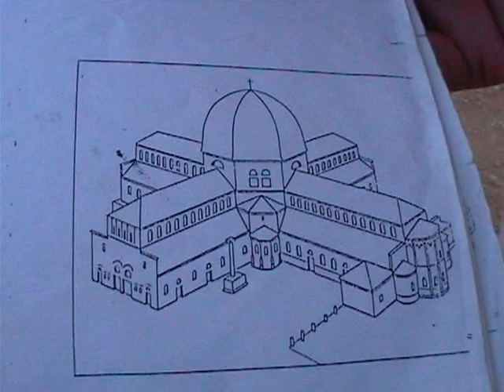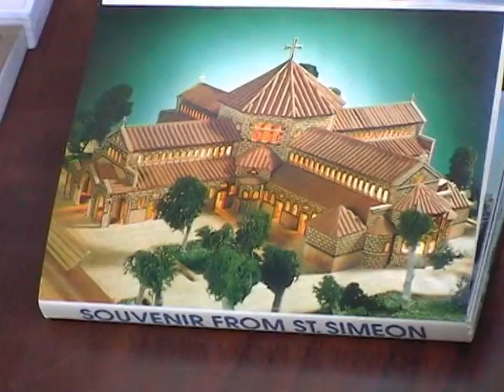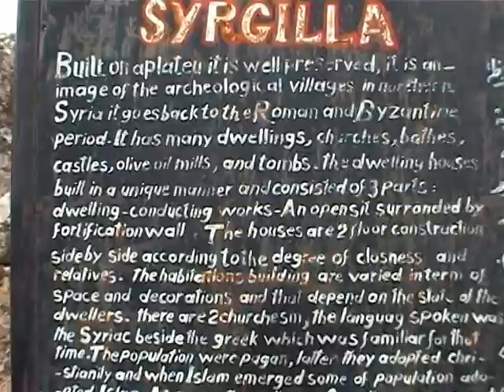Umarłe Miasta, Syria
Umarłe Miasta, znane także jako Zapomniane Miasta stanowią ok 700 opuszczonych osad w północno-zachodniej Syrii. Osady te powstawały od I do VII w., natomiast zostały opuszczane między VIII a X wiekiem. Te miasta i osady rozwijały się w okresie gdy przez te tereny przebiegały szlaki handlowe. Bogaciły się na handlu z przybywającymi tu kupcami oferując głównie oliwę produkowaną z rosnących tu oliwek.  Po zajęciu tych terenów przez Arabów, szlaki handlowe uległy zmianie i osady stopniowo pustoszały. Obecnie można oglądać dobrze zachowane pozostałości architektoniczne mieszkań, pogańskie świątynie, kościoły, cysterny, łaźnie, oliwiarnie itp. Do najbardziej znanych należą osady powstałe wokół góry św. Szymona Słupnika oraz Serjilla (Syrgilla) i al Bara. My w pierwszej kolejności odwiedzamy zespół kościelny Szymona. Oglądamy dobrze zachowaną bazylikę i resztkę kolumny, na której św. Szymon spędził większość swego życia oraz kościół chrzcielny dla dorosłych, którzy tu przyjmowali wiarę chrześcijańską. W miarę jak rosła liczba pielgrzymów przybywających tu z całego ówczesnego świata, rozrastały się też osady w pobliżu oferując wyżywienie i bazę noclegową. Z czasem też kolumna, na której przebywał Szymon została obudowana okazałym kościołem i powstały zabudowania klasztorne dla mnichów (w szczytowym okresie pielgrzymowania było ich tu ok. 300). Bazylika św. Szymona Słupnika to jeden z najstarszych zachowanych kościołów chrześcijańskich na świecie.
Umarłe Miasta zostały wpisane na Listę Światowego Dziedzictwa UNESCO w 2011 roku, pod nazwą "Starożytne miejscowości północnej Syrii" (Ancient Villages of Northern Syria).